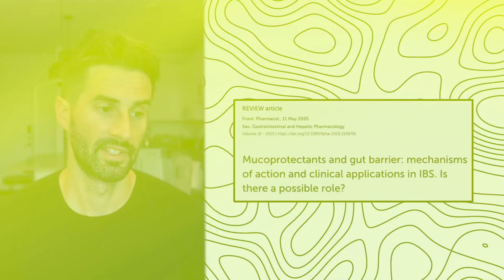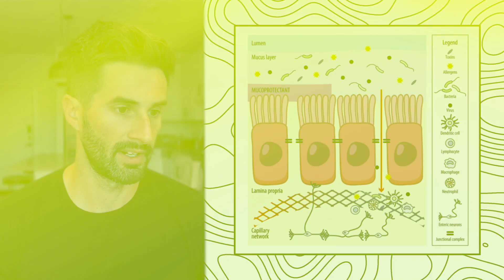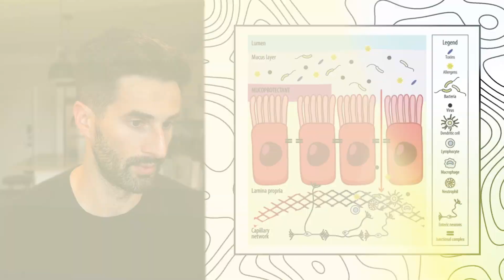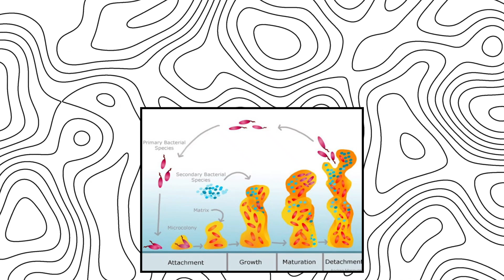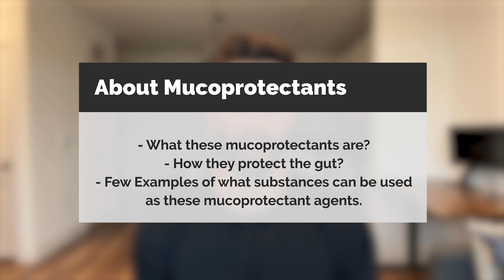The Gut Health Trend That’s Replacing Probiotics For IBS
The IBS Breakthrough of 2025? (It’s Not What You Think)

WATCH THIS if you’ve tried probiotics, prebiotics, or enzymes—and still struggle with bloating or IBS.

What if the biggest breakthrough in IBS treatment isn’t a probiotic, prebiotic, or even colostrum… but a mucoprotectant?
In this brand-new video, I break down one of the most important IBS reviews of the year—and explain how mucoprotectants like tamarind seed and pea protein help rebuild your gut barrier and protect against leaky gut.

You’ll Learn:

• What’s really going on in IBS (and why the gut lining is key)
How the mucus layer, epithelial cells, and gut-vascular barrier work together
• The surprising reasons why your gut lining breaks down
• How mucoprotectants create a protective film that shields your gut and relieves symptoms
• Why most gut supplements fail to fix the root issue—and what makes mucoprotectants different

I also introduce Bloat Blocker—the gut-supporting supplement I created after years of dealing with SIBO, bloating, and digestive issues myself. It contains clinically-backed mucoprotectants that start working fast—some users feel relief in as little as an hour.